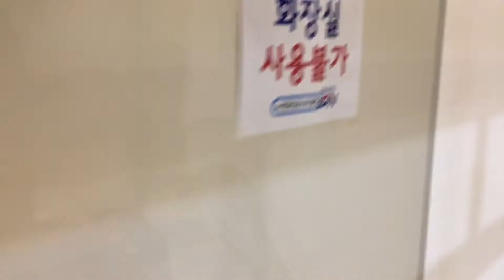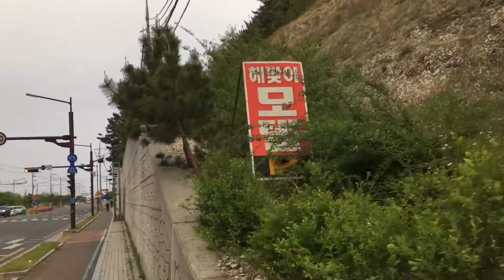42박-3 해맞이는 다 좋은 줄 알았지